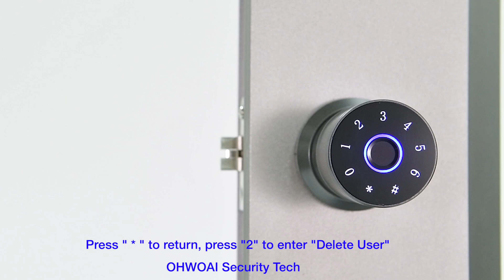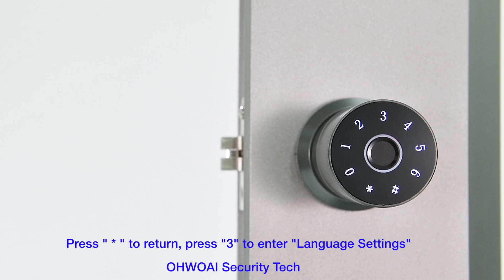OHWOAI Setting up Spherical Lock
A fingerprint lock, also known as a biometric lock, is an advanced security device designed to provide secure access control through the use of fingerprint recognition technology. Unlike traditional locks that rely on keys or passcodes, fingerprint locks offer a more convenient and sophisticated means of authentication.

Key Features:

Biometric Authentication: The primary feature of a fingerprint lock is its ability to authenticate users based on their unique fingerprints. This biometric identification method adds an extra layer of security as each person's fingerprint is distinct.

Secure and Convenient Access: Fingerprint locks eliminate the need for traditional keys or remembering complex passwords. Users can gain access by simply placing their registered fingerprint on the scanner, making it a convenient and efficient security solution.

Multiple User Access: Most fingerprint locks support the registration of multiple users, making them suitable for various applications, such as homes, offices, and commercial spaces. Each authorized user can have their fingerprint enrolled in the system.

Tamper-Proof Design: Fingerprint locks often feature a tamper-proof design to prevent unauthorized access attempts. They may include anti-spoofing technologies to detect artificial fingerprints and ensure the security of the lock.

Integration with Smart Systems: Many modern fingerprint locks can be integrated into smart home or office systems. This allows users to manage access remotely, receive notifications, and monitor the lock's status using mobile apps or other connected devices.

Battery or Electrically Powered: Fingerprint locks can be powered by batteries or connected to an electrical supply. Battery-powered models are particularly suitable for locations without easy access to electricity.

Stylish and Durable Design: Fingerprint locks come in various designs and finishes to complement the aesthetics of different spaces. They are often built with durable materials to withstand environmental conditions and ensure long-term reliability.

In summary, fingerprint locks offer a secure, convenient, and technologically advanced solution for access control, making them a popular choice for individuals and businesses seeking enhanced security measures.